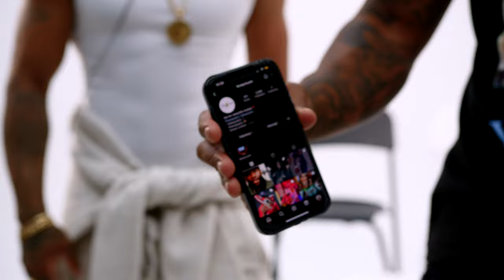Youtube Boxing | Calisthenics | BARSPARTA | Small Spartan Jay & Starboy.UK (Full Interview)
0:00 CALISTHENICS DIET
5:45 Ai TAKING OVER
8:01 INTRO
10:10 WHO INSPIRED US
11:47 WE BLEW UP CALLISTHENICS
13:20 MOVING TO MIAMI
15:05 STARBOY UK LIFE RECAP
23:34 SMALL SPARTAN JAY LIFE RECAP
25:46 STARBOY UK BIRTH PLACE
26:30 SMALL SPARTAN JAY LIFE RECAP 2
28:38 TOUGH UP BRINGING
29:37 WE MADE CALISTHENICS GLOBAL
31:04 2x WORLD CHAMPION 3x UK CHAMPION
31:24 BAR HISTORY
36:18 CAN ANYONE DO CALISTHENICS
37:27 CALISTHENICS MEANING
40:40 WHAT WOULD YOU DO WITHOUT CALI
42:10 BARSPARTA
45:19 INJURIES
46:01 JAIL
52:14 INJURIES 2
1:01:13 ANY SUPPLEMENTS OR ROIDS
1:05:30 TATTOOS
1:14:35 HOW WE GOT FOLLOWERS
1:15:54 HOW TO GET SPONSORS
1:21:41 WCO IN EUROPE
1:22:25 BEEF
1:27:58 COMPETITIONS GOOD
1:28:26 HOW TO START CALISTHENICS
1:31:00 GOALS (INFLUENCER BOXING)
1:32:37 INFLUENCER CALL OUT
1:34:28 GOALS (BAR CULTURE)
1:38:14 AMERICA AHEAD OF ENGLAND?
1:41:46 WHAT INSPIRES YOU
1:43:27 KIDS
1:45:30 DREAM COLLAB
1:48:00 SOCIALS & SIGN OUT